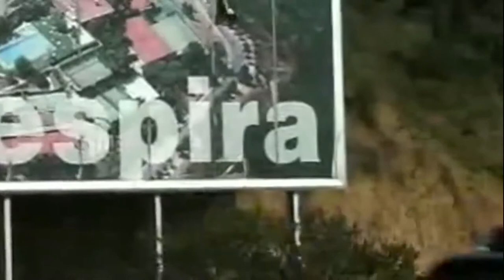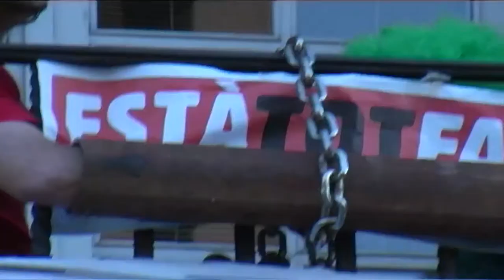Ni Muts ni a la Gàbia convoquen Mani el 18-O [Contrainfos]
Entrevista del [Contrainfos] a membres de la campanya Ni muts ni a la gàbia, on expliquen el cas obert contra activistes de la lluita contra el pla urbanístic d´Esplugues (Pla Caufec), perseguits judicialment 7 anys després per convocar una manifestació al poble.
Convoquen concentracions al jutjats i una maifestació pel dia 18 octubre, a Esplugues de Llibregat. Més info: Nimutsnialagabia.org